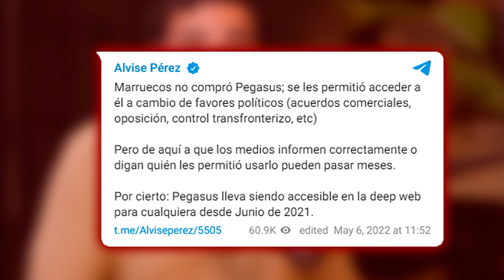🔴ÚLTIMA HORA🔴MARRUECOS no compró PEGASUS se les permitió acceder a él a cambio de favores políticos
¡Entérate de la última hora en Marruecos! Descubre por qué no compraron PEGASUS y cómo accedieron a él a cambio de favores políticos. ¡No te pierdas las noticias en Distrito TV!distritotv